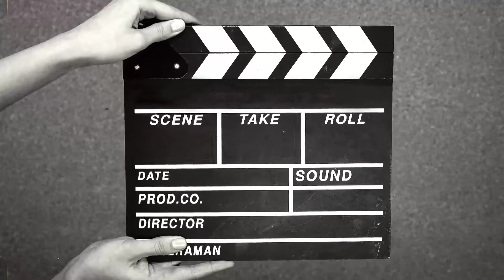Ribbon cutting ✂️ ceremony||wedding rituals|| jija sali prank || bishnoi wedding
bishnoi wedding highlights
jija sali ribbion cutting